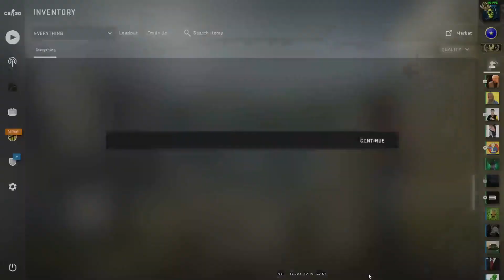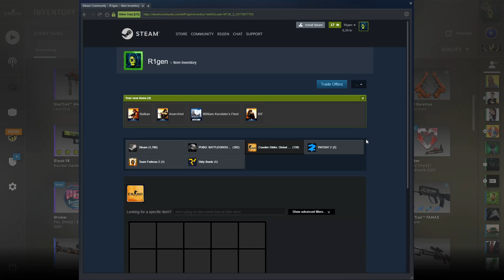I opened 25 Stockholm 2021 capsules